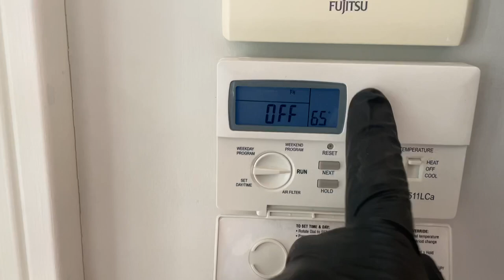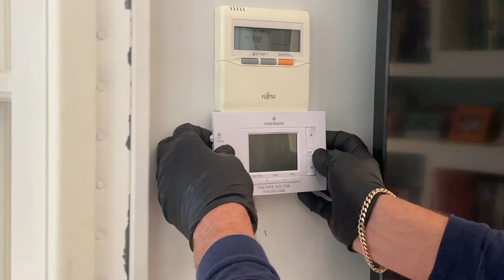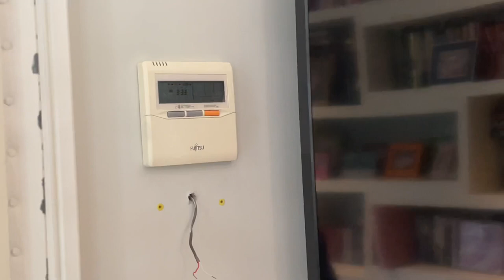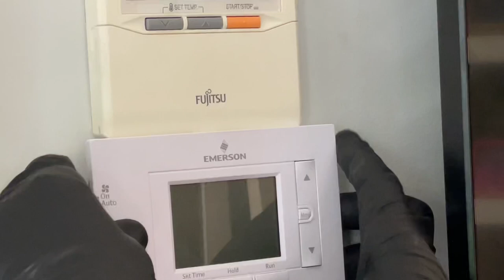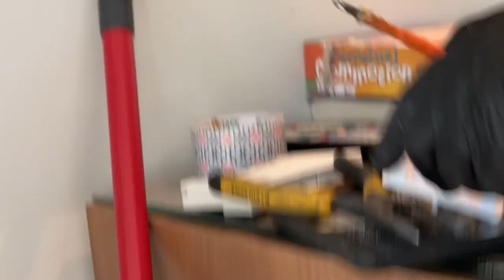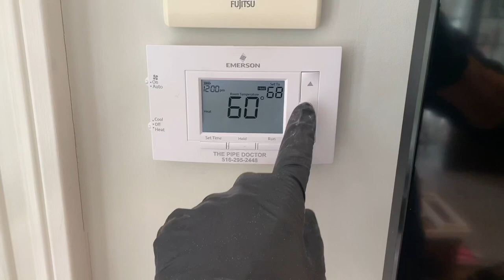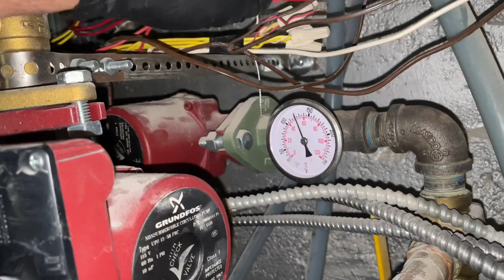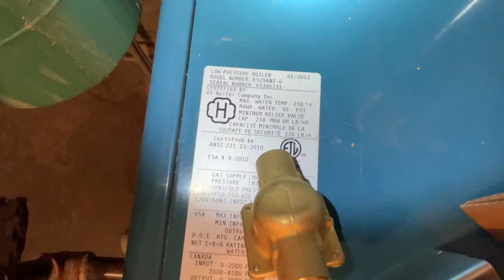No Heat in One Zone How to Replace 2 wire thermostat & Honeywell 4 wire zone valve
No Heat Service Call

Found Home Depot special thermostat dead. Replaced.
Found end switch on zone valve not closing. Replaced zone valve head.

Done